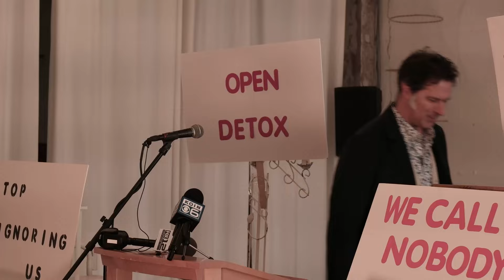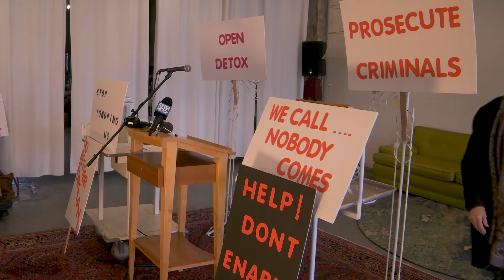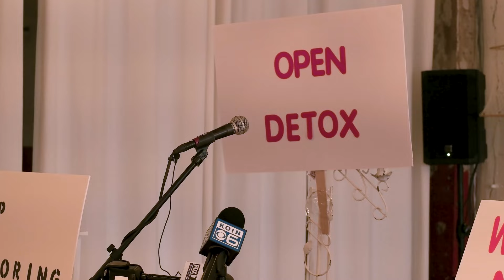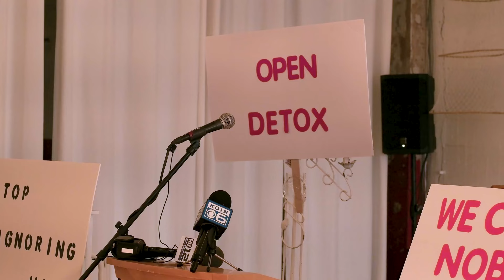Portland Public Safety Press Conference January 19, 2023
Portlanders are experiencing serious public safety concerns from failed government policies.  We invited our Mayor and County Chair to attend to hear what we are experiencing in our neighborhoods and business districts. Local stations: KGW, KOIN, and KATU attended and reported the event.

This is our video premiere, but we will be adding longer format content here soon.  You may reach PDX.Real via Instagram, Twitter or Facebook where we also have more content! Look for our logo.